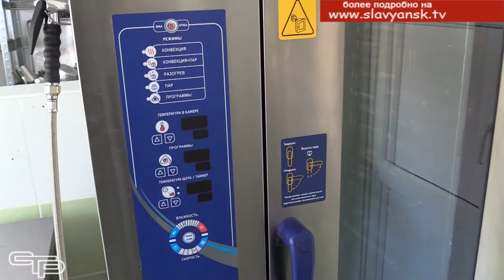Подготовка к новому учебному году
Казалось бы, не так давно завершился учебный год, но уже приближается начало следующего. Идущая полным ходом подготовка школ и детских садов, близится к своему завершению. Подробности в нашем следующем репортаже